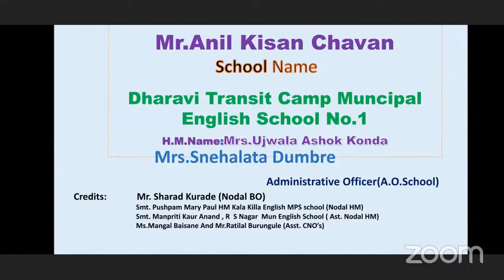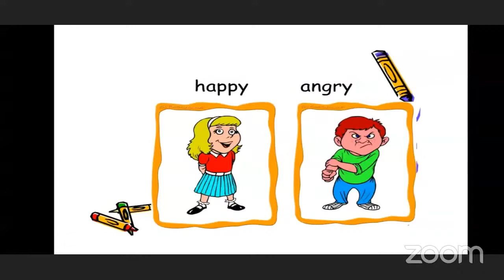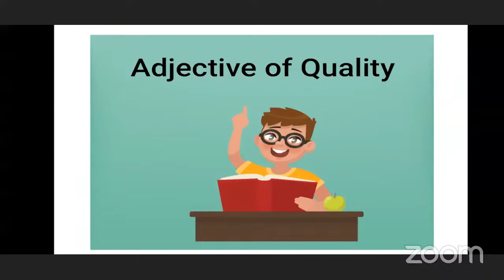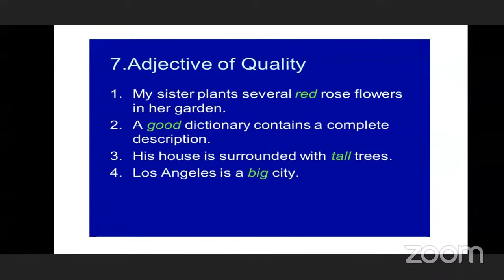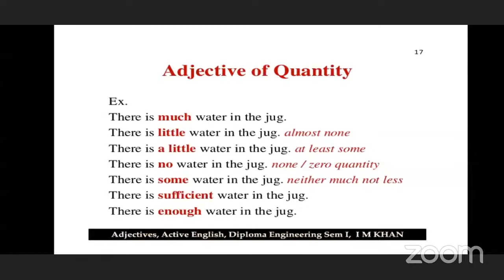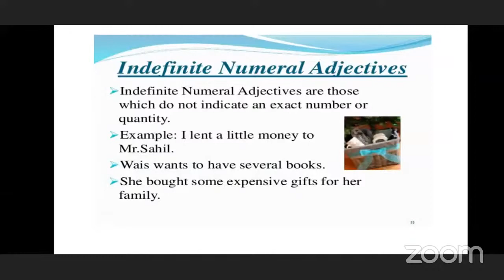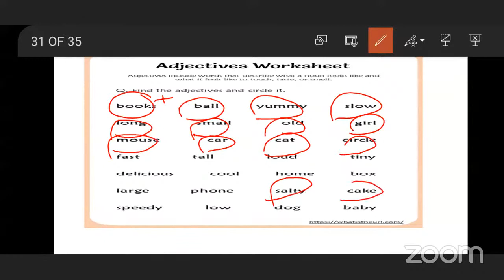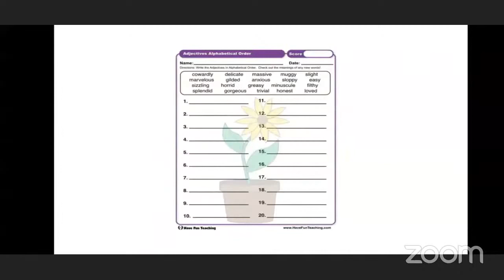Std 5th | English l Grammar l Type of Adjective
Lecture Topic : Types of Adjective

Name of the school : Dharavi TC Mun English School No 2
Teacher: Mr.Anil Chavan

Channel Nodal Officer: Mr. Ratilal Kisan Burungule

Administrative Officer: Mrs.Snehlata Dumbre.
Beat Officer: Mrs. Asmita Kasle
Superintendent: Mr.Ashok Mishra
Dy. Education Officer: Mrs. Sujata Khare
Education Officer: Shri Mahesh Palkar